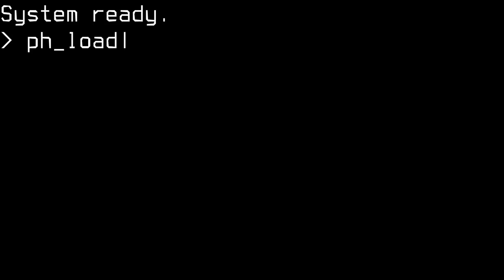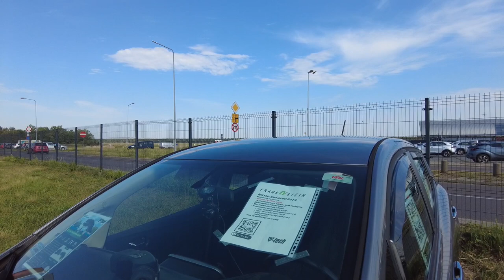EV Experience 2024 (25.05.2024) - Przegląd parkingu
Film z serii relacji z EV Experience 2024, które odbyło się na Torze Modlin w dniu 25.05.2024. W tej części przegląd parkingu EV Klub Polska i części zewnętrznego (z daleka).

Zapraszam na playlistę EV Experience 2024 - znajdziecie tam wszystkie filmy z tej serii.

0:16 Parking EV Klub Polska
4:36 Parking zewnętrzny (z daleka)